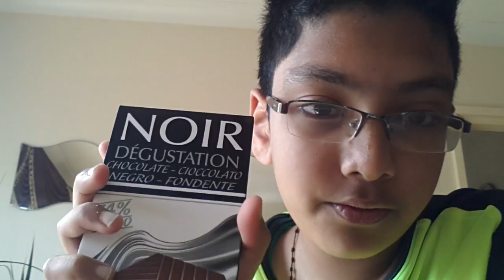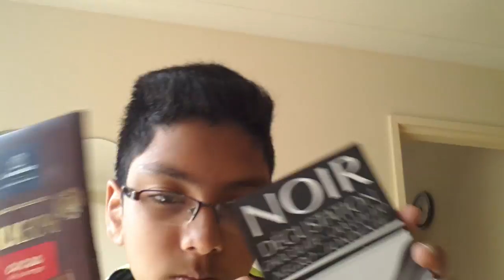Trying chocolates and sweets from Belgium and France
Hey guys its me AustinJo and today I tried some chocolates and  sweets from Belgium and France and I also just came back from France yesterday